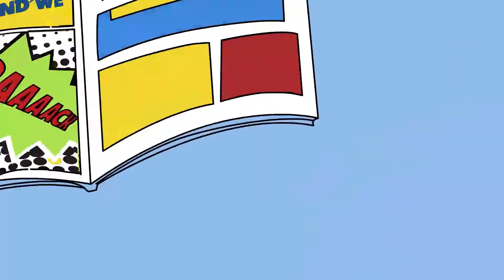"Hunters” Hunter x Hunter Reaction | DREAD DADS PODCAST | Rants, Reviews, Reactions